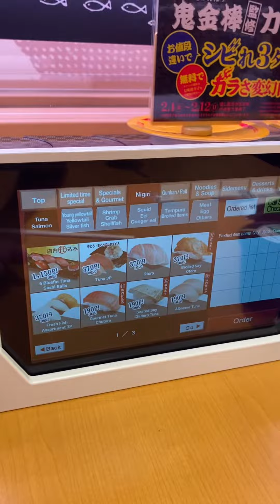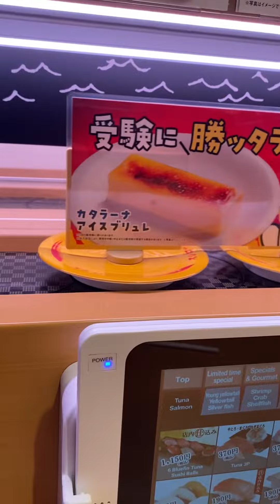Travel, Sapporo, Hokkaido, Japan, 2023. Japan Travel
Travel, Sapporo, Hokkaido, Japan, 2023